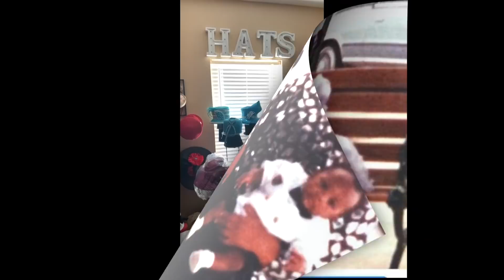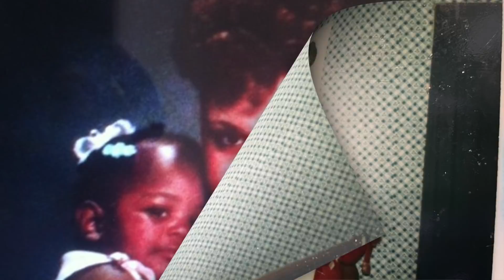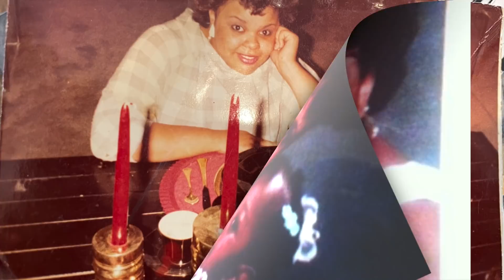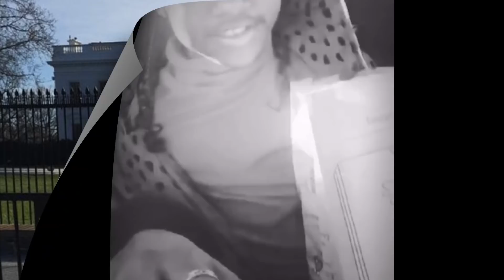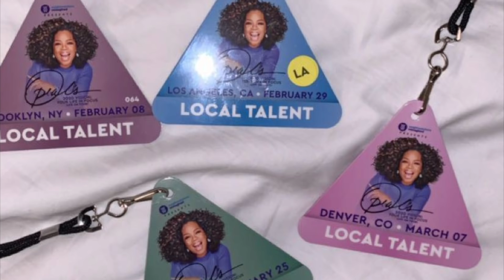The Journey ✍🏾 (Chapter 3) | Porcia Mann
This part of the journey is when I talk about my other side of the family! There is a chapter in the book (Industry baby) where I go in depth about growing up In the industry and working for my parents. This video is only a glimpse into my life as an "industry baby", and I am truly grateful for the experiences. Hope y'all enjoy🤎